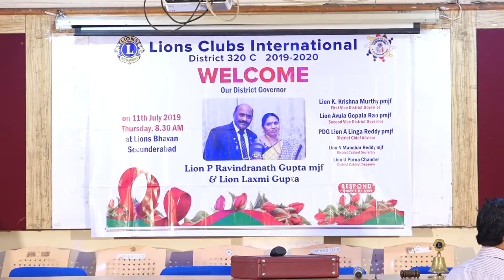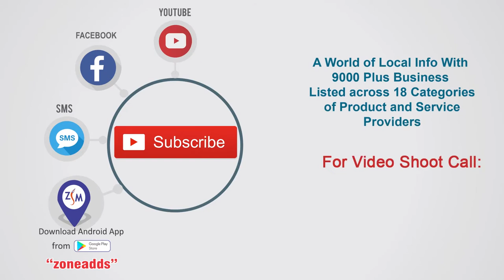Hearty Welcome Hearty Welcome to District Governor MJF.Ln.Ravindra Nath Guptha | 320C | zoneadds.com